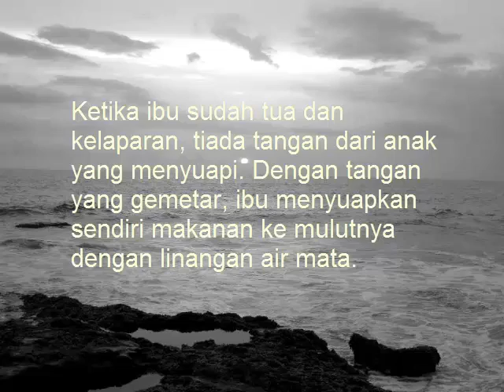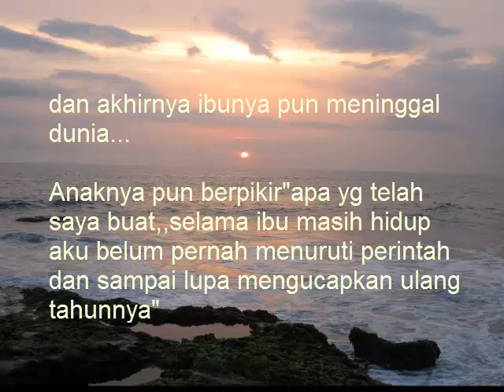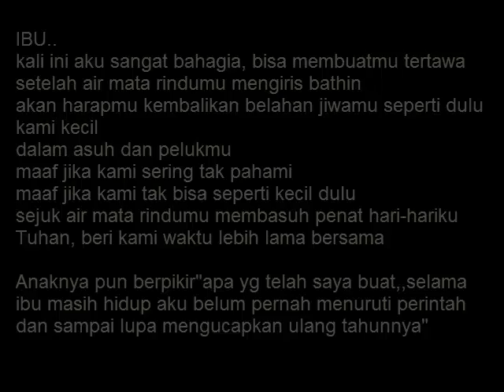Penyesalan kepada seorang Ibu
Created by: Nurhidayat